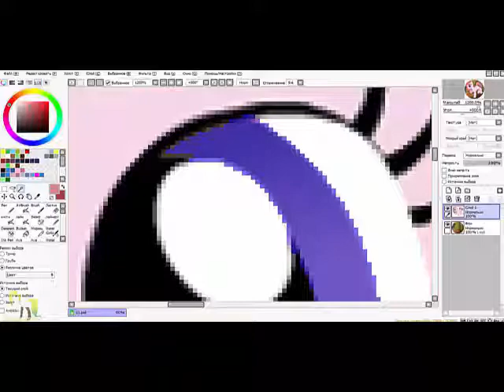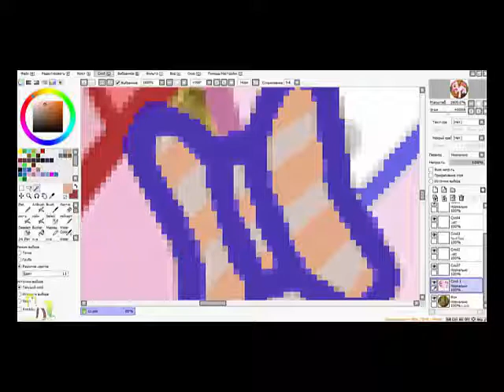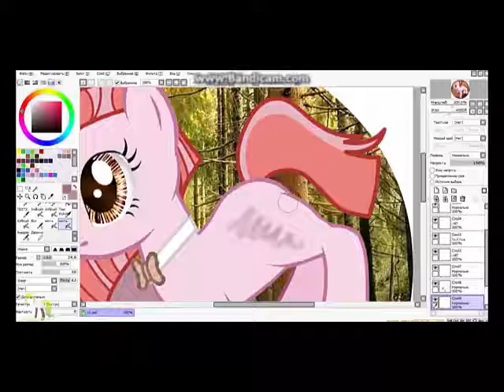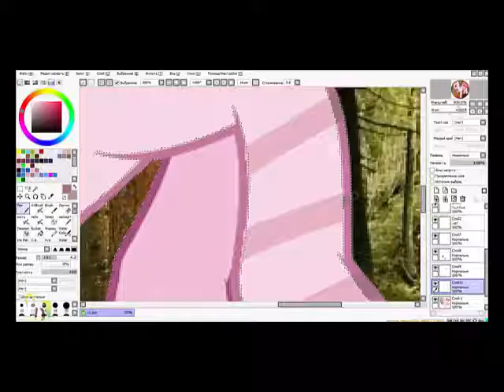Создание ОС по палитре | #4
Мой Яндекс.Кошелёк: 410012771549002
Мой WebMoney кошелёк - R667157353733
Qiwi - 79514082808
И не спамьте в комментариях,пж :з